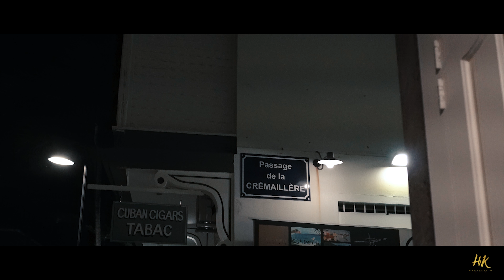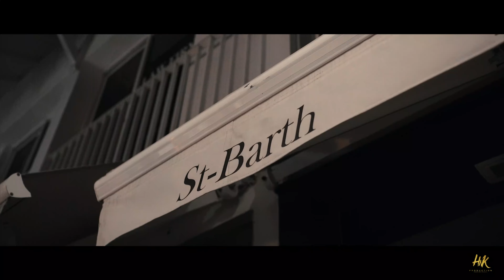BLESS THE REAL x DIMITRI OUVRE - VANILLA (Clip officiel)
BLESS THE REAL x DIMITRI OUVRE - VANILLA

HNKPROD